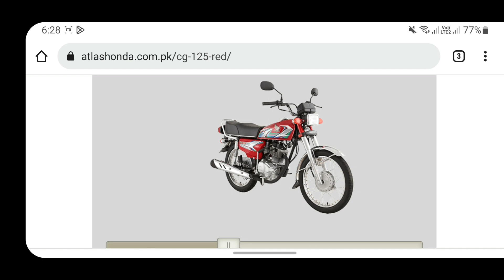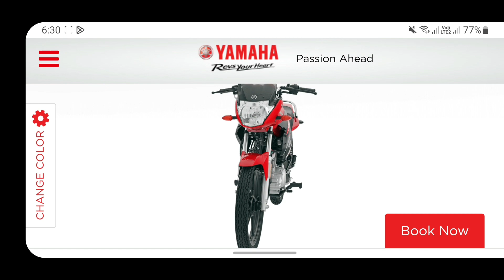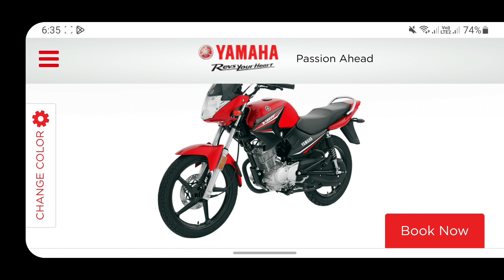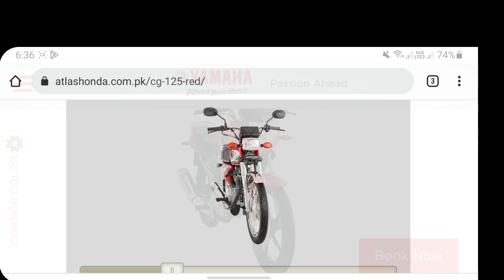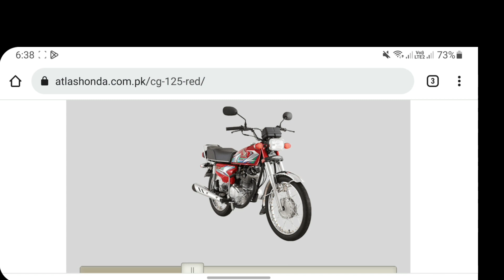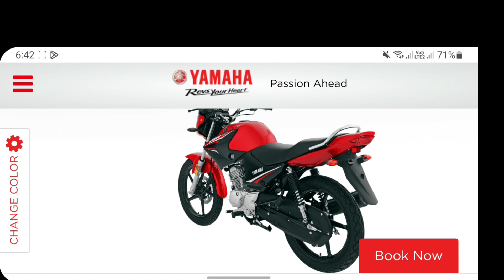why honda cg 125 is faster than yamaha ybr 125??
why honda cg 125 is faster than ybr 125??